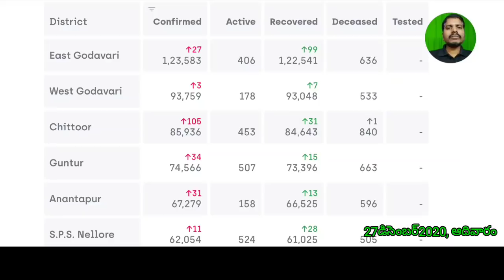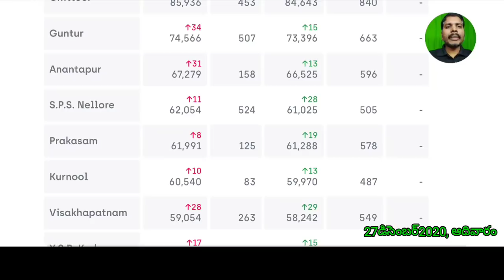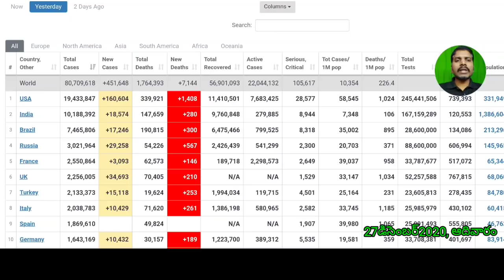కువైట్ లో149653, ఇండియాలో 102,07,000 దాటిన కొరోనా బాధితులు//kuwait gulf updates //kuwait telugu news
(source)